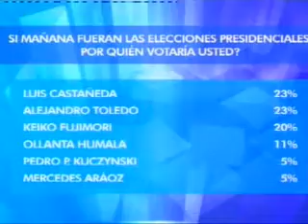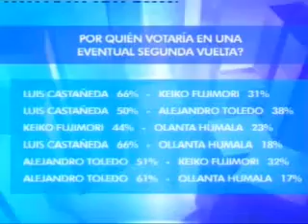Última encuesta IPSOS